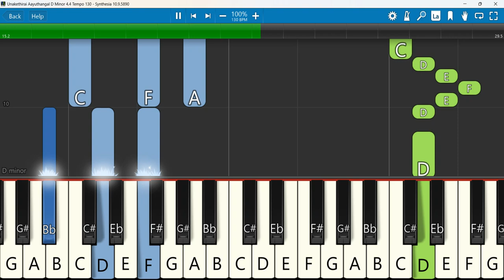Unakethirai Aayuthangal Keyboard Notes D Minor 4/4 Tempo 130 | உனக்கெதிராய் ஆயுதங்கள்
Unakethirai Aayuthangal | Official Lyrics Video | உனக்கெதிராய் ஆயுதங்கள் | Ebenezerin Geethangal
 Keyboard Notes